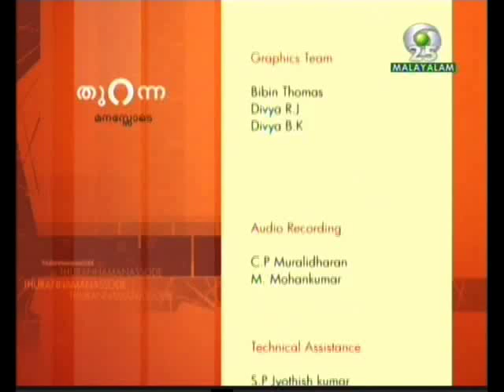LeelaKrishnanNair-Doordarshan interview(6 of 6)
Telecast on 25 July 2010 by Thiruvananthapuram Doordarshan. Famous hospitality business leader of Kerala, Padma Bhushan C.P.Krishnan Nair, known as Captain. Leela Krishnan Nair, (of Leela Group of hotels) speaks on Kovalam hotel case, Pinarayi Vijayan, V.S.Achuthanandan, Soniya Gandhi, UPA support of Left parties, Sitaram Yechuri, E.Balanandan & E.K.Nayanar. Part 6 of interview, produced by Thiruvananthapuram Doordarshan. Edited for YouTube.